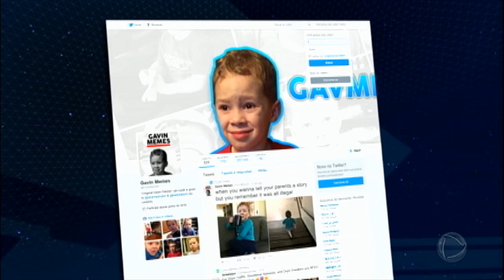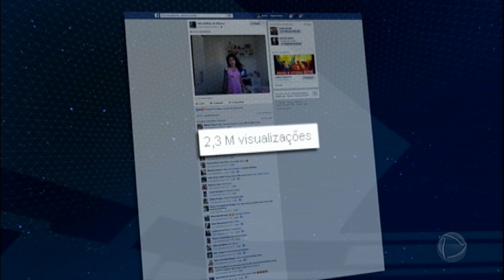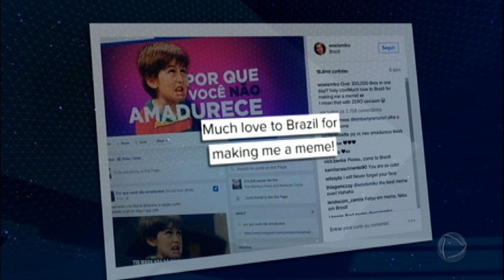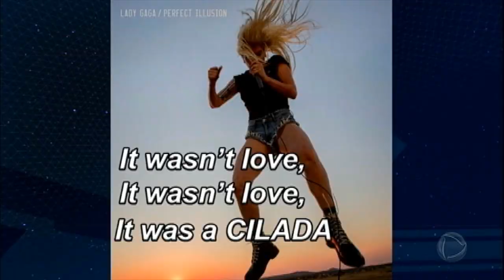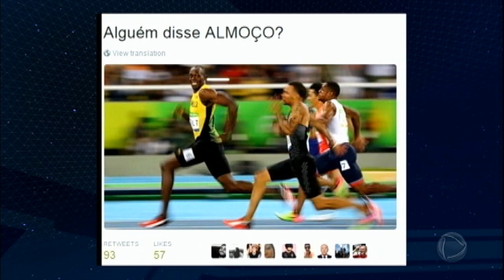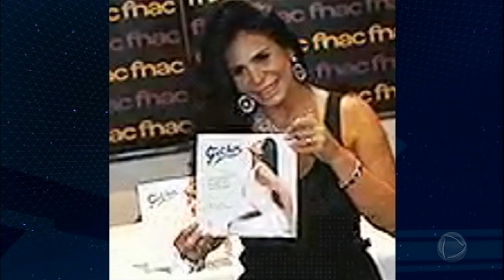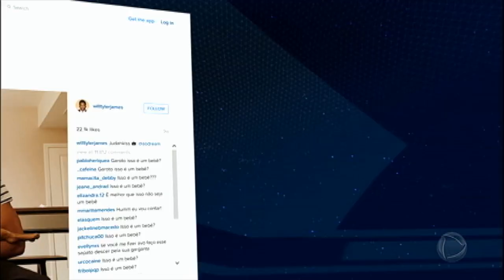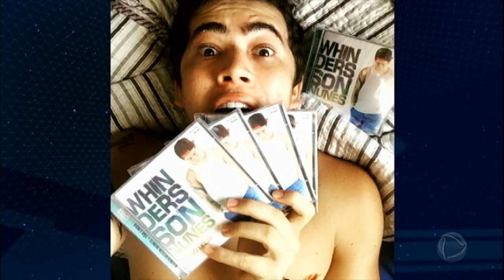Menino conquista fãs na internet por ser capaz de fazer expressões faciais diferentes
Aos cinco anos, o americano Gabin Mastodon é a nova sensação da internet. Ele tem expressões fortes e peculiares, que passaram a ser usadas para ilustrar situações cotidianas. O menino ensina, por exemplo, poses que devem ser feitas quando se está apaixonado, mas deveria mostrar desinteresse. Logo Gabin caiu nas graças dos internautas.